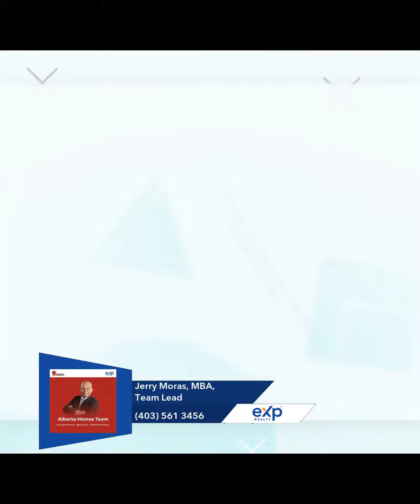Calgary Area Market update by Alberta Homes Team AKA Jerry Moras Team